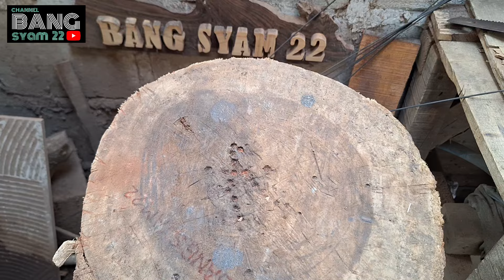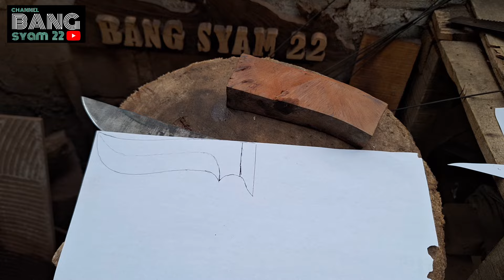MEMBUAT PISAU DARI BAHAN BEKAS MATA POTONG GRANIT ATAU GERGAJI BATU BEKAS.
Membuat pisau dari bahan bekas pemotong granit atau gergaji batu bekas